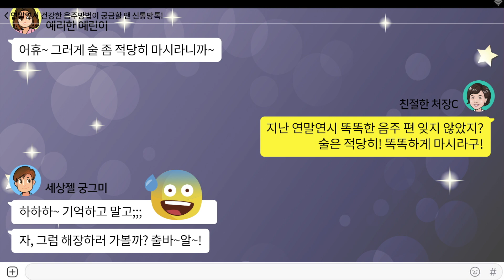신통방톡 연말연시 건강한 음주편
-연말연시 건강한 음주편